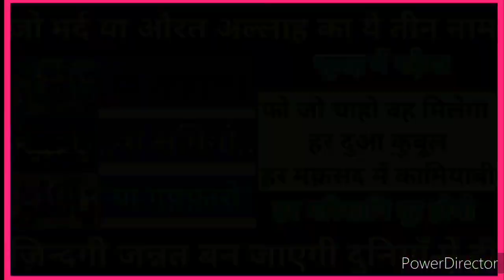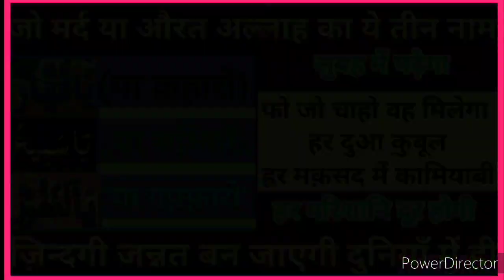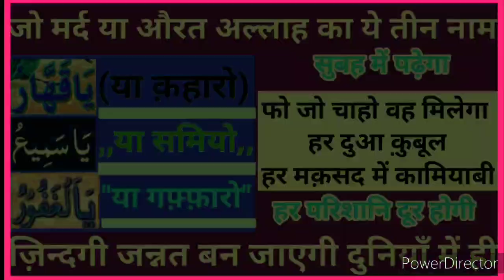अल्लाह का ये तीन नाम आप की ज़िन्दगी में इंक़लाब पैदा कर देगा ज़िन्दगी बदल देगा यकीन नही तो कर के देखो